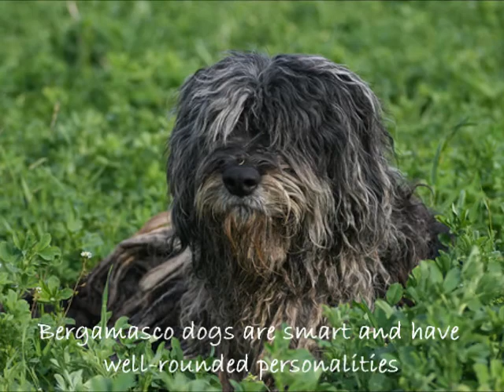Bergamasco Dog Breed Images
This video contains lovely images of the bergamasco dog breed